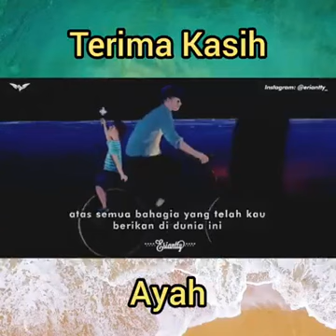UNTUK YANG SEDANG RINDU AYAH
Mari terus doakan orang tua kita

Catatan: video ini bukan karya saya sendiri,saya share disini hanya untuk memotivasi